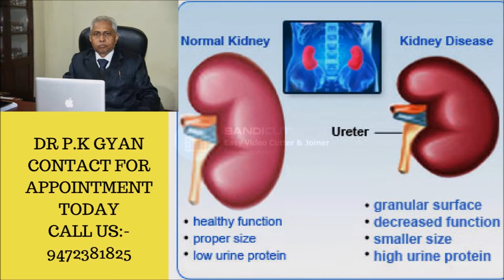Dr.Gyan Homoeopathic Hospital & Research Centre - Top Homeopathy Doctor in Patna Treatment available